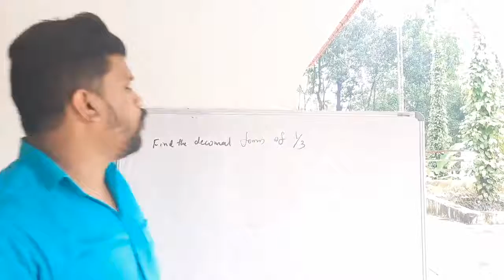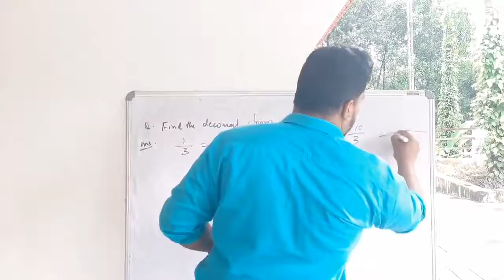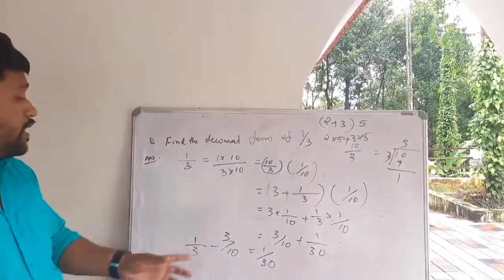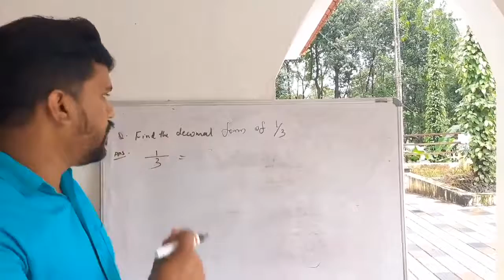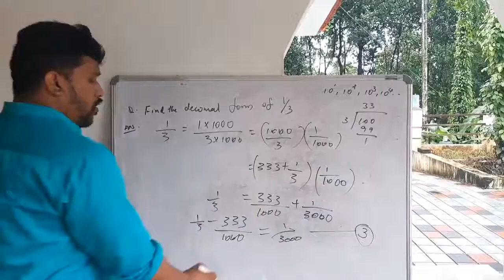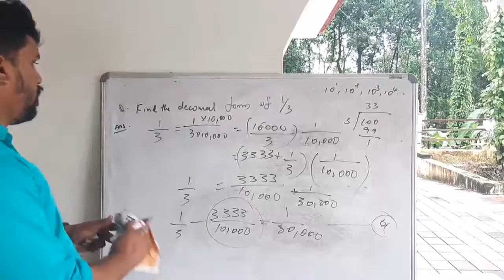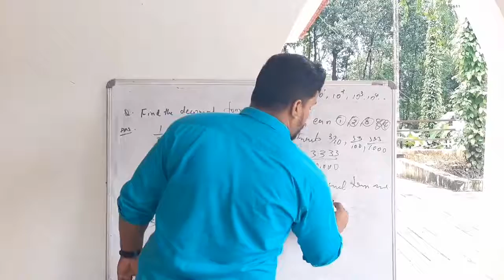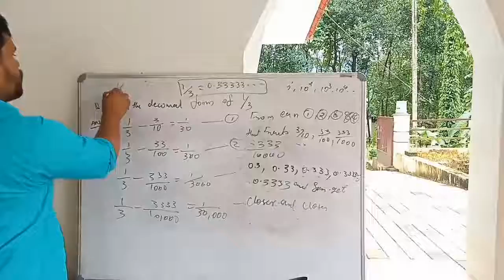Maths_std-9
study material
session-5 : part-2